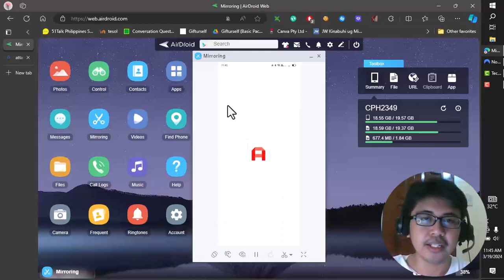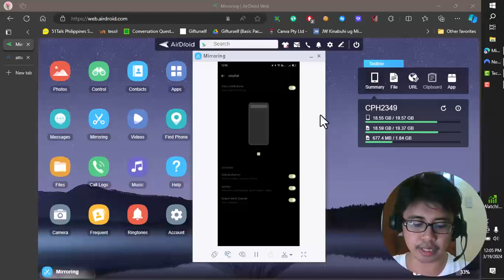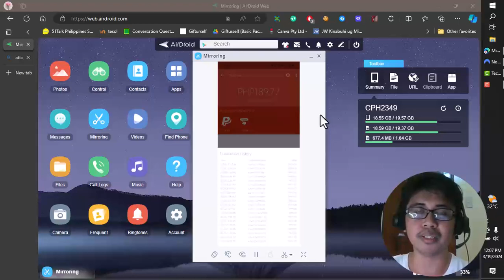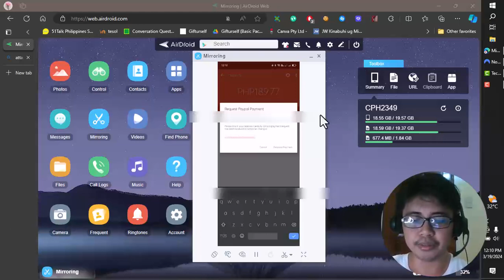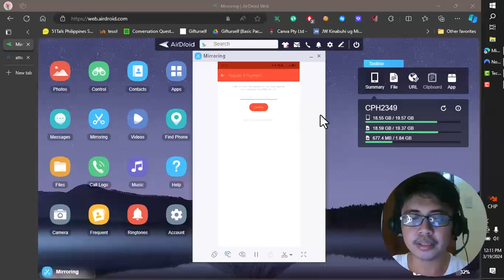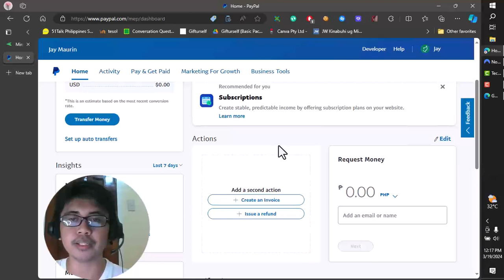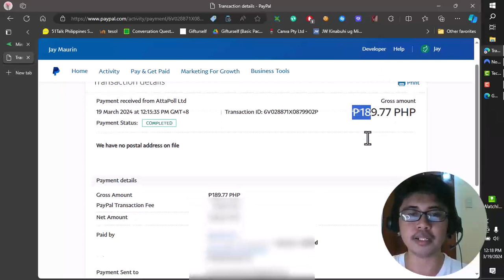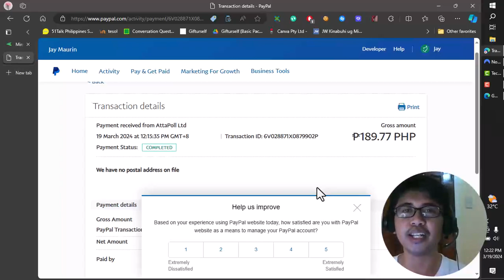Kumita Ako ng 189 PHP Gamit lang ang Phone (100% LEGIT FAST PAYPAL CASHOUT)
👉Social Sites:
📬Hello Friends! Sa video na ito ishi-share ko sa inyo ang kinita kong pera gamit ang survey app na ito.📬

👉Useful Links: (Contains referral so I can earn extra money.)